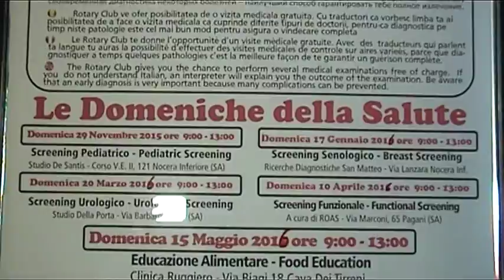Il Rotary opera per la tua salute Free Medical Prevention